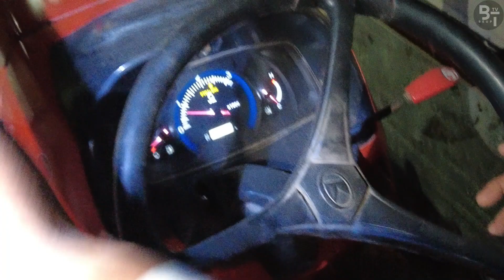Welcoming the new member of Beup Farm Family!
Si Optimus Prime ang pinakamaMahal na bagong katulong sa Beup Farm.